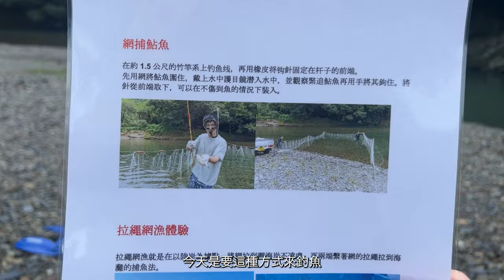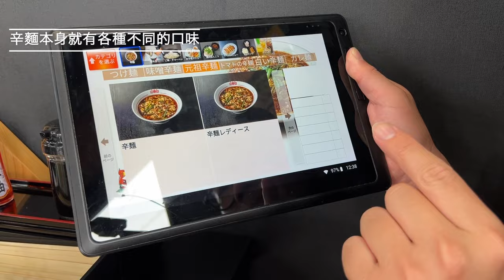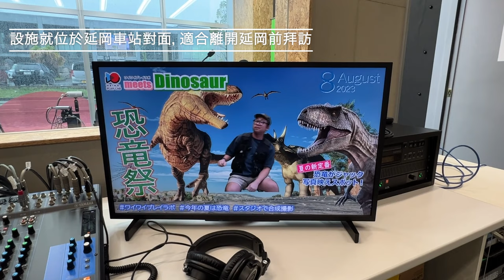體驗山珍海味、大玩水上活動｜九州宮崎延岡三日遊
如果你厭倦了大城市，想親近大自然體驗戶外活動以及品嚐山珍海味的話，那包柏大推九州宮崎縣的延岡市。以下介紹幾個延岡的特色給大家：

[延岡市北川町]
延岡市的北川町距離市區約半個小時的車程，可以在「奇蹟的清流小川」體驗SUP以及獨木舟等等的水上活動，這裡水質清澈到聽說天氣晴朗時划船感覺像浮在空中上！大家也可以體驗釣香魚以及鹽烤香魚，真的無敵新鮮好吃。

[田口Family Farm]
大家可以在這裡體驗現採葡萄，如果機會的話還可以在附近的休息站吃到超豪華的葡萄可麗餅。

[桝元辛麵]
1987年誕生，延岡市發祥的辛麵是代表宮崎的美食之一，加了辣椒、蔥、蛋花、絞肉、蒜頭以及桝元特製的湯汁。可以調整自己喜歡的辣度，邊吃邊流汗的感覺真的超棒。

[延岡城・内藤記念博物館]
距離延岡車站坐車約十分鐘的延岡城・内藤記念博物館於2022年重新開幕。展出了從古自今的重要文物。包柏還在博物館內體驗了武士甲冑的試穿。好帥但是好重啊！

[須美江海水浴場]
須美江海水浴場這一區為谷灣式海岸，所以海浪很穩定，很適合漁業。我們這次就在這裡體驗了撒網捕魚當一日漁夫的活動，非常的有趣但超級消耗體力。在這裡給討海人一個大大的RESPECT